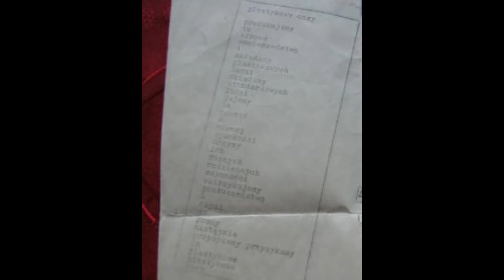Rejestracja - Plastikowe oczy (próba wiosna 1982 r.)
Najstarsze chyba nagranie utworu znanego najlepiej z wykonania Bikini, autorstwa Z. Cołbeckiego. Prawdopodobnie nagrane zaraz po dojściu do Rejestracji w marcu 1982 r. nowego gitarzysty - Murka.

Jakość niestety tzw. historyczna, choć w oryginale była pewnie przyzwoita.

Zespół próbował wtedy jeszcze najwyraźniej także i utwory z poprzedniego programu. Co ciekawe, niemal identyczną wersję Rejestracja nagrała w studio i wydała w 2010 na EP-ce wydanej przez HRPP.
W bonusie drugie nagranie z tej sesji "demo na żywo" - "Idziemy do pracy".